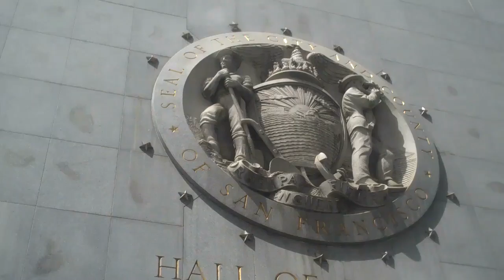The French Revolution: Hall of Justice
The County Jail - and site of the emotional reunion between Jasper "Werewolf" Winslow and Robespierre Van Twinkle. As seen in Dirty Harry.